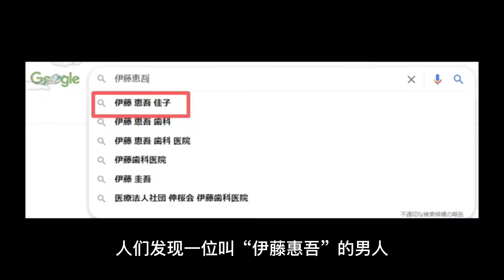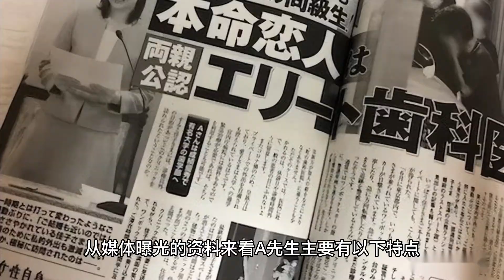佳子公主好事將近？公主的牙醫男友被網友深扒長相帥氣又陽光？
人們發現一名叫“伊藤惠吾”的男人十分符合A先生的形象。 從圖片上看伊藤惠吾健康又陽剛，這種優秀的外形極具男人味。 從媒體曝光的資料來看A先生主要有以下特點，第一便是在學習院高中畢業和佳子公主是同年級同學。 第二點便是從醫學院口腔專業畢業，喜歡冰上運動，而這位名叫伊藤惠吾的男人曾是冰球運動員，最為重要的是他是位於東京西北部私人牙科診所的醫生。